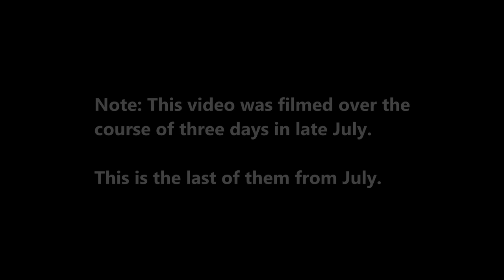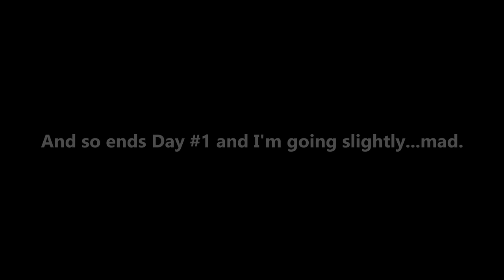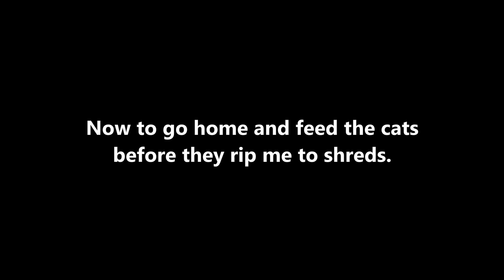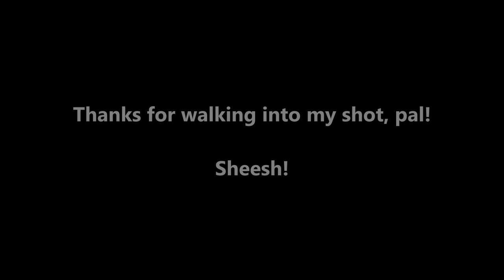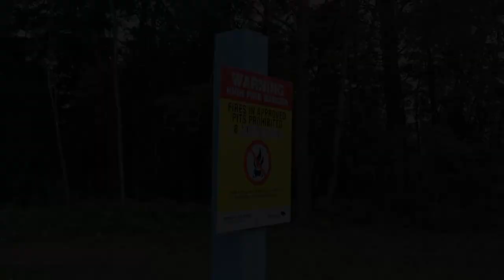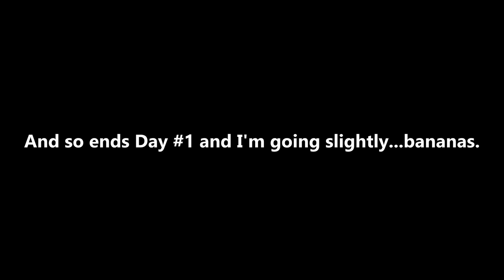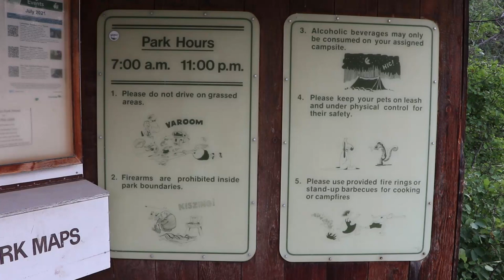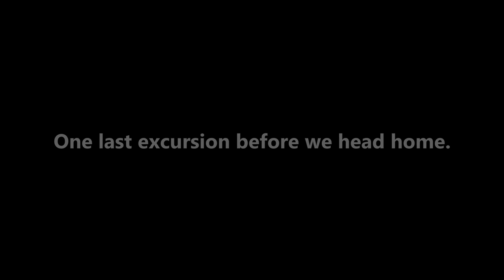Episode 32: Birds Hill Park - Let's Go Camping!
This is the last of my videos recorded back in July. Honest.

Join me as I go camping during one of the hottest, smokiest three day adventures from this past summer.

Watch me I try not to dunk my camera in the lake during sunset, get attacked by wild cats, fail to take a mid-afternoon nap, try my hand at becoming a Disney princess, and horse around with some equine folks.

The 126ers - Station 22

* My Gear *

Cameras:
Canon EOS 77D
Campark X5

Lenses:
Canon 18-135mm f3.5-5.6 IS USM
Canon 55-250mm f4-5.6 STM

Accessories:
K&F Concept 10 Stop ND filters
AmazonBasics Backpack